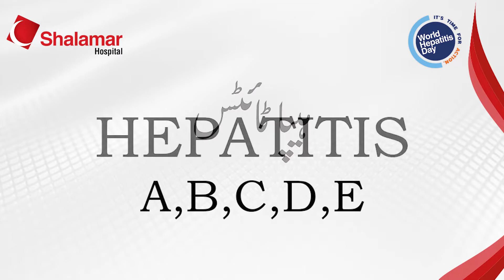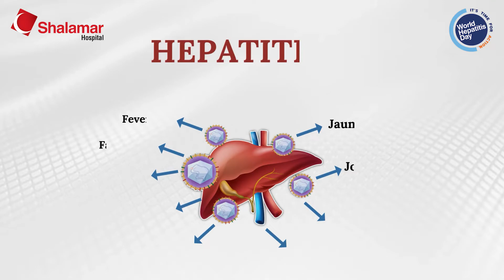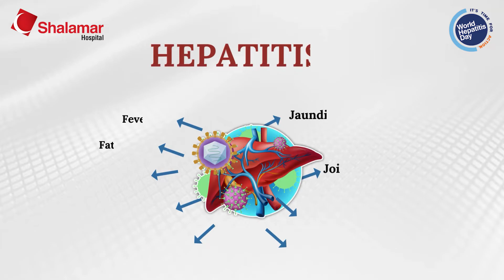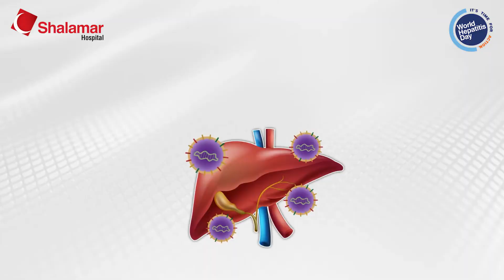Hepatitis A B C D E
Join us this World Hepatitis Day as Dr. Haroon Yousaf, Head of Gastroenterology & Hepatobiliary Department at Shalamar Hospital, sheds light on the importance of this day. Learn about the types of Hepatitis, their symptoms, and essential prevention tips. Let's come together to fight Hepatitis and ensure a healthier future!